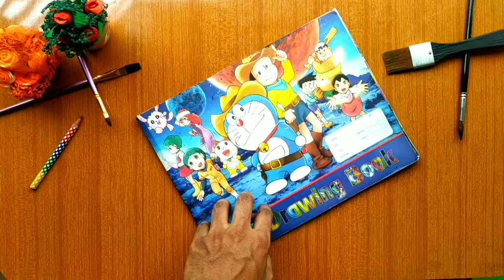My All Paintings That I Had Made Video Tutorials / All Colour Paintings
Hello guyzz !!  I'm Md. Noman Hossain and "Artworks by Noman" is my new channel. I'll continue "Artworks by Noman" channel by regular uploading my new and also old drawing videos . "Artworks by Noman"